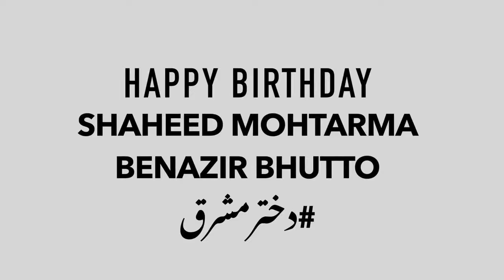Bilawal Says On Birthday of His Mother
NEWZ BY AHMED AQIL